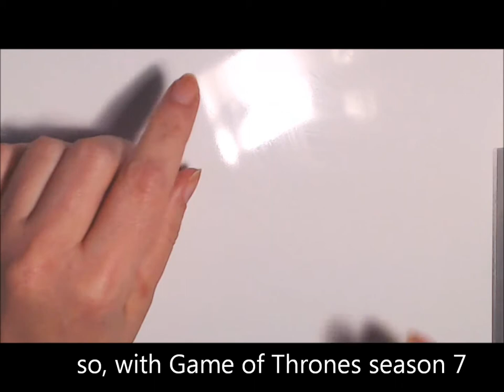Dragon's eye pendant part 1 - polymer clay tutorial 026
How to make a superb dragon's eye pendant.
Because the video is so long, I had to divide it in two parts for easier upload. This first part is mostly about making the iris and then preparing the base for sculpting the pendant. The second will be with the sculpting itself and finishing details.
Enjoy and happy claying!

3. Purchasing something from my online store (including tutorials). Everything is used to make more tutorials.
4. Making a one-time donation using the button on my website or my blog (look on the right side of the page)
5. Purchasing something from Poly Clay Play using the link on my website or directly my affiliate - I get a tiny amount of credit with the store for each of your purchases (without changing the price you pay) and that adds up and helps me buy the polymer clay and other supplies I need for tutorials.
6. Putting any amount of money you wish on an Amazon gift card using my Amazon wish list (link also on my website and blog - Amazon automatically lists the cards at $50 but you can put any amount you want) with no private information exchanged